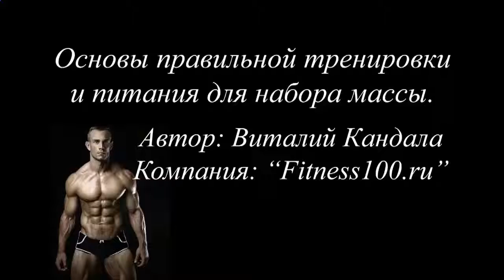Домашние протеиновые коктейли для набора мышечной массы